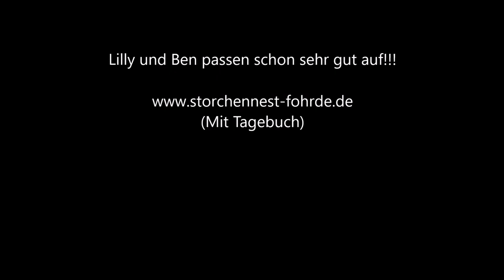Junior wird alleine gelassen! 12.06.20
Heute sah es aus als ob Lilly und Ben unseren Junior das erste Mal alleine gelassen haben zu Futtersuche. Aber schaut selbst!